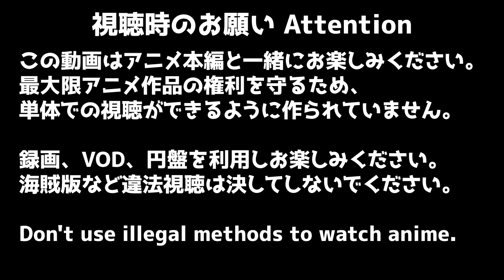ダンまち 深章 厄災篇 4期 21話 リアクション Is It Wrong to Seek a Dungeon Season4 Episode21 Reaction